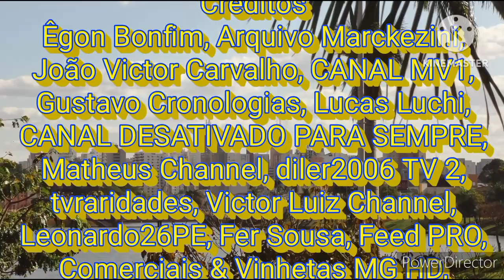Cronologia de Vinhetas ⭐️🌟 "Rede Vida" 🌟⭐️ | 1995 - 2023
Rede Vida (estilizado como REDEVIDA) ⭐️🌟 é uma rede de televisão aberta brasileira com sede em São José do Rio Preto, SP, e cobertura em todo o território nacional através de afiliadas, estações retransmissoras em vários municípios do Brasil e via satélite, cuja orientação e público-alvo são essencialmente católicos. Faz parte da ampla gama de investimentos da Igreja Católica em rádio e TV.
A ideia de formar a Rede Vida de Televisão nasceu durante o governo do presidente José Sarney. Na época, a disputa pelo canal 11 de São José do Rio Preto foi grande, e com o apoio de Augusto Marzagão, assessor de Sarney, João Monteiro de Barros Filho conseguiu a concessão em 1991. Ganhar a disputa pela geradora de São José do Rio Preto foi o primeiro passo na trajetória da emissora católica. O segundo imbróglio era convencer a CNBB a aprovar o projeto. Monteiro Filho conseguiu duas importantes adesões para levar avante o projeto: a do arcebispo metropolitano de Botucatu (SP), Dom Antonio Maria Mucciolo, e a do arcebispo de Mariana (MG), Dom Luciano Mendes de Almeida.
Em 17 de dezembro de 1992, Monteiro Filho acolheu a sugestão de Dom Luciano Mendes de Almeida e fundou o Instituto Brasileiro de Comunicação Cristã, o INBRAC, com estatutos sugeridos pelo professor Celso Neves e pelo jurista João Grandino Rodas. Após a concessão ser aprovada pelo congresso nacional e o INBRAC formado, Monteiro Filho saiu em busca de investidores, parceiros católicos e patrocinadores. No natal de 1994, o arcebispo de Botucatu recebeu um telefonema de Andrade Vieira, anunciando que o Bamerindus seria o primeiro anunciante da Rede Vida, pagando os anúncios
antecipadamente .
A emissora teve suas primeiras transmissões em 20 de junho de 1995. A primeira imagem exibida foi uma contagem regressiva de 5 segundos com imagens dos bastidores da emissora, seguida da leitura de uma carta do Papa João Paulo II direcionada a Dom Antonio Maria Mucciolo, abençoando a rede, e um discurso de Dom Antonio. Em seguida, foi transmitida, ao vivo, a primeira missa exibida pela emissora, celebrada pelo Padre José Luiz.
Anos mais tarde, com o nascimento da TV Aparecida, emissora do Santuário Nacional de Nossa Senhora Aparecida em Aparecida/SP, passou a retransmitir a Missa de Aparecida, que é exibida diariamente nas manhãs. Também possui parceria com a CTV, transmitindo o Angelus de domingo, realizado na Praça de São Pedro pelo Papa Francisco e também missas de outros lugares do Brasil.
Em 2014, o apresentador e Padre Lúcio Cesquin passa a comandar O Santo Terço com a participação, ao vivo, dos telespectadores por telefone, cartas e e-mail's. Por ser um canal de televisão católico, a Rede Vida mantêm uma relação com as Dioceses do Brasil, retransmitindo o material das dioceses em reportagens dentro do JCTV e no Jornal da Vida.

Obs.: A vinheta de 2012 (17 anos) que contém o som "Heartland" foi removido por causa de direitos autorais.